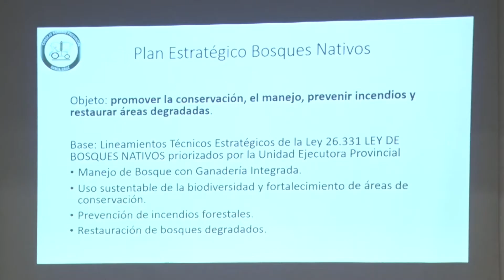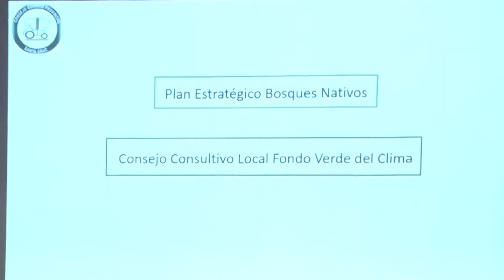Presentaron el Plan Estratégico de Bosques Nativos y la conformación del Consejo Consultivo Local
El Gobierno de Santa Cruz realizó la presentación del Plan Estratégico de Bosques Nativos y del Consejo Consultivo Local Fondo Verde del Clima. Se trata de una línea de gestión que apunta al cuidado y preservación de los bosques, con la participación todos los actores sociales.
En la oportunidad, en el salón auditorio de la Secretaría de Estado de Turismo, se encontraban presentes el presidente del Consejo Agrario Provincial, Javier de Urquiza; el secretario de Estado de Ambiente, Mariano Bertinat; el secretario de Estado de Turismo, Pablo Godoy; y, el director nacional de Bosques, Martín Mónaco.

En este sentido, el presidente del Consejo Agrario Provincial, Javier de Urquiza, destacó el trabajo articulado con Ambiente, Turismo y el INTA; y, agradeció al Secretario de Ambiente Mariano Bertinat por el trabajo en línea "con Mariano como representante de la provincia en el COFEMA (Consejo Federal de Medio Ambiente), siempre nos abrió la oportunidad de trabajar en conjunto con él, en el tema bosques”. Luego agradeció la presencia del equipo de Nación y del equipo del Consejo Agrario.

En primer lugar, Urquiza reflexionó sobre la importancia “del tema del cuidado de nuestro ambiente, que no tiene que tener incompatibilidades con las cuestiones productivas, pienso en ese sentido, y lo hemos planteado como provincia en el COFEMA, en las distintas reuniones que tenemos con el ministro de Ambiente, si se encuentran mecanismos, si se hacen normativas, si se constituyen comisiones consultivas creo que no es incompatible una cosa con la otra”.

“Como bien se dijo acá el aprovechamiento racional del bosque, los programas que se pueden llevar sobre él, la posibilidad de que algunos actores económicos puedan tener desarrollo con un manejo sustentable del bosque, nos parece realmente fundamental”, sostuvo y recordó que en Santa Cruz “tenemos estrategias, tenemos avances de lo que fue el desarrollo del manejo del bosque con la ganadería integrada, fuimos la primera provincia que lo hicimos”.

Asimismo, valoró el hecho de que la provincia cuenta con una web que permite ordenar, recibir y aprobar los planes, y en este sentido, citó que “no solamente estamos los que institucionalmente estamos más orientados en esta unidad de provincia, sino que también lo integran los productores agropecuarios”.

En la segunda reflexión, que hizo el presidente del Consejo Agrario Provincial, se refirió a que “también esto tira por la borda de que, salvo la preservación de algunos bosques (saben que hay categorías de preservación, o de uso y de no uso) puede también cambiar”.

Las acciones que se están llevando adelante en el ámbito ambiental “son las que nos permiten mirar el futuro con más optimismo”, consideró Urquiza y celebró el encuentro realizado, el acompañamiento, y “queda un enorme desafío para seguir hacia adelante en el tiempo que nos toque como responsables políticos de las áreas, pero también hacia el futuro, eso es la política forestal y en eso estamos todos comprometidos”, concluyó.